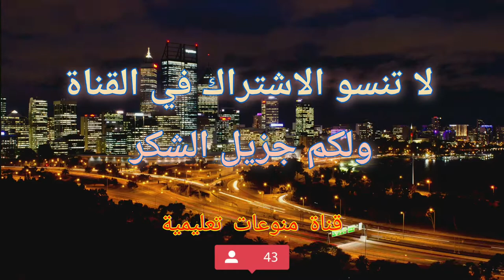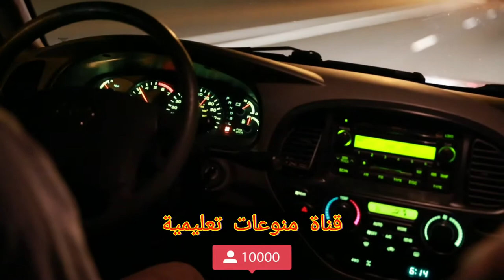ثاني اكبر عملية طلاق في العالم وثمنها غالييييي